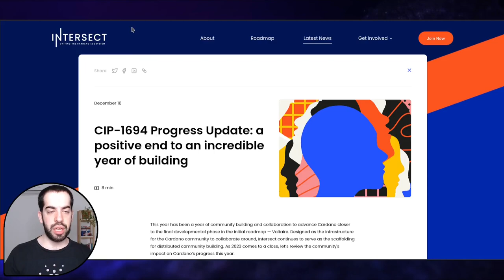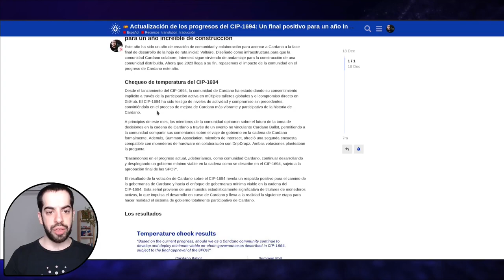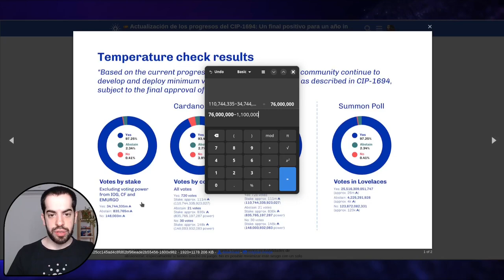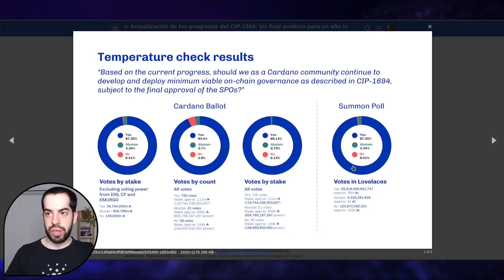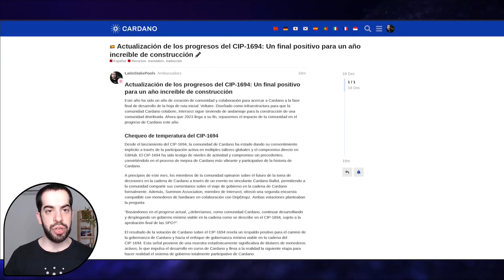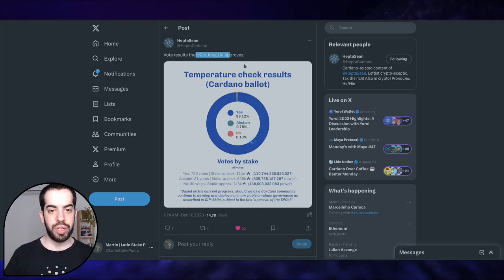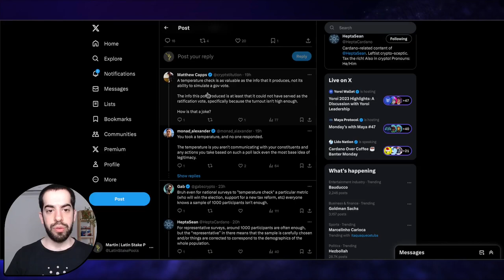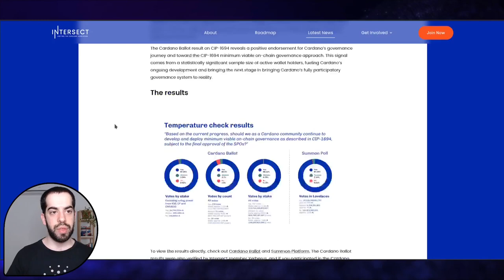Cardano | Resultados del Chequeo de Temperatura: Ratificación del CIP-1694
La primera votación/encuesta/chequeo de temperatura relacionada al CIP-1694 de gobernanza en la cadena de Cardano, se llevó a cabo durante el 1 y el 11 de diciembre. En este video analizo los resultados.